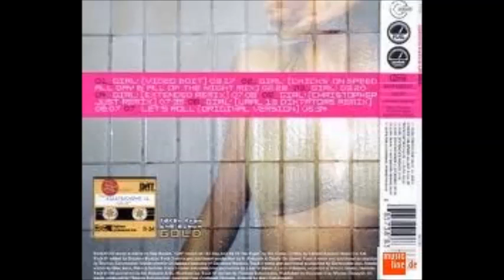Elektrochemie LK - Girl! (Ural 13 Diktators Remix)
Artist: Elektrochemie LK
Year: 2001